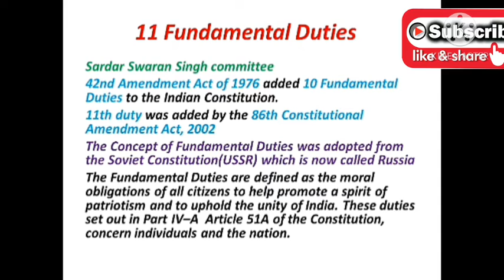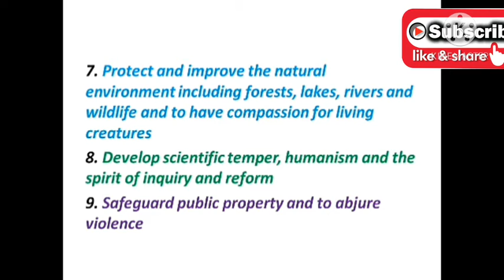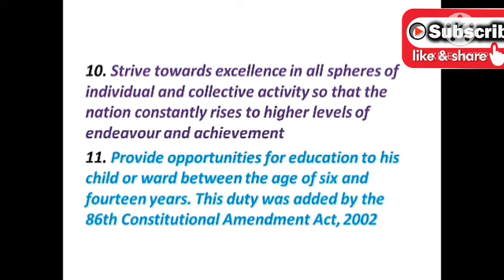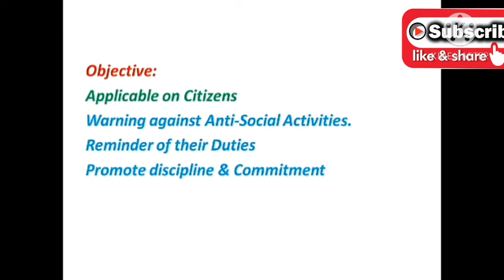Fundamental Duties Of IndianConstitution CET, SSCCGL,CHSL,NTPC,GROUPDRAILWAY,ALL STATE EXAM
CBI

Kesvanand Bharti

MATHEMATICS

REASONING

STATIC GK

WHAT'S HAPPENING

PREVIOUS YEAR GENERAL KNOWLEDGE QUESTIONS